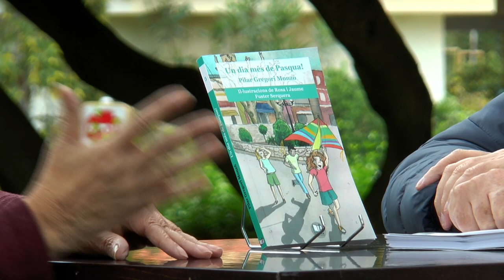Fira del Llibre 2017 | PILAR GREGORI “Un dia més de Pasqua” (Lletra Impresa)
«Un dia més de Pasqua» es fa ressò dels costums tradicionals de la Pasqua a través d’un conte protagonitzat per Aila i Leax, dos germans que passen una temporada a la Font, el poble dels seus iaios, que és ben peculiar.